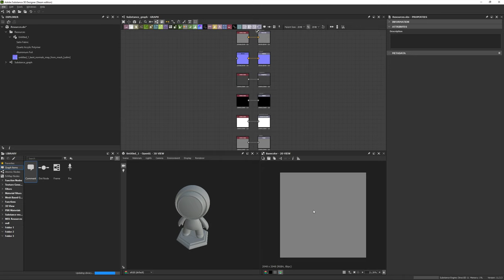How To Change Descale Factor Substance 3D Designer